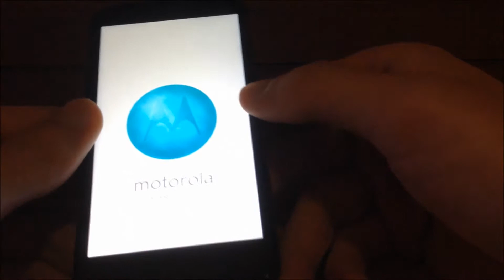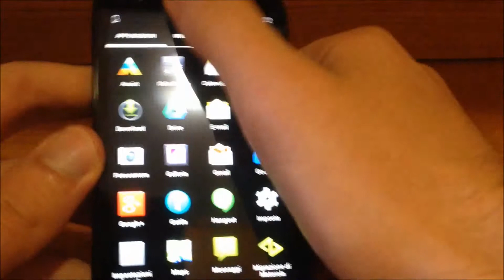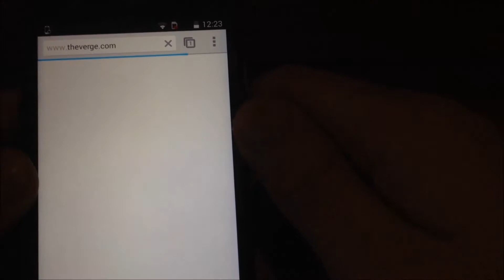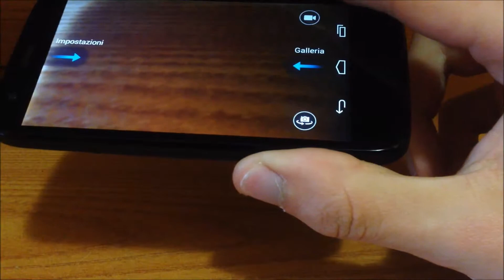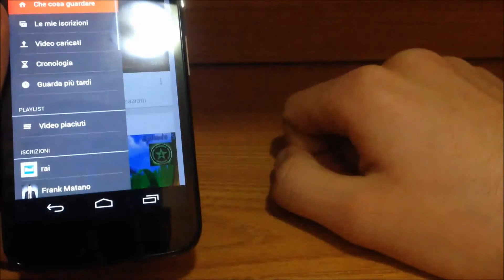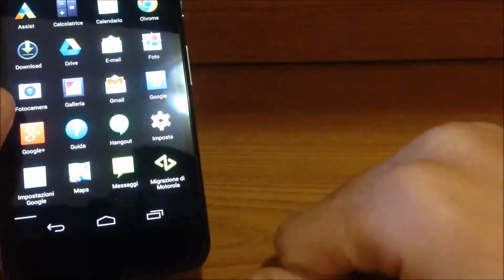Motorola Moto G la videorecensione di TecnoUser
Prezzo di vendita: 8GB 199€ - 16GB 229€